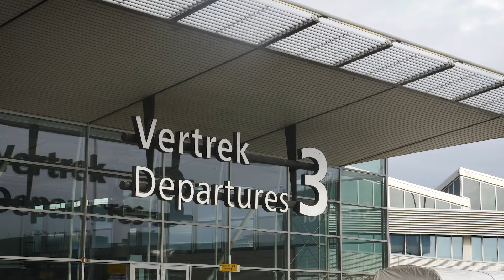Pride of Ground Handling Awards Intro 2019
GHI'S Pride of Ground Handling Awards celebrate excellence in ground service across the globe and the all-important people who are passionate about performing the perfect turnaround.

Launched in 2018 – the awards showcase stations that go the extra mile to deliver added value services to airline customers and hit back against the myth that ground handling is simply a race to the bottom on price.